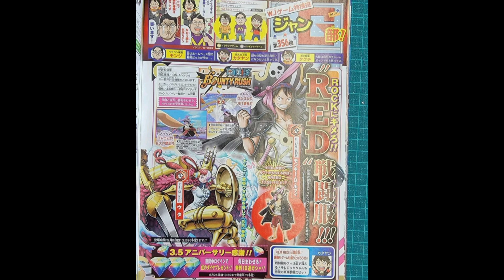UTA ATACANTE RED E LUFFY CHEGOU!!! NOVA CAMPANHA DO FILME RED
Ele chegou!! O novo personagem do jogo chegou e com ele um início de campanha? Espero que gostem do vídeo!!

Vídeo: Davi
Edição: Davi
Thumbnail: Thai